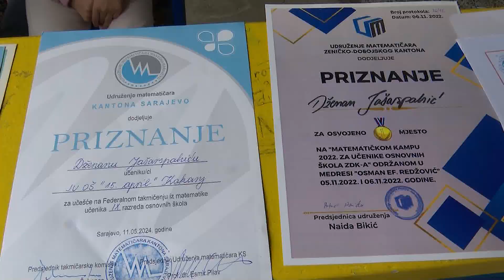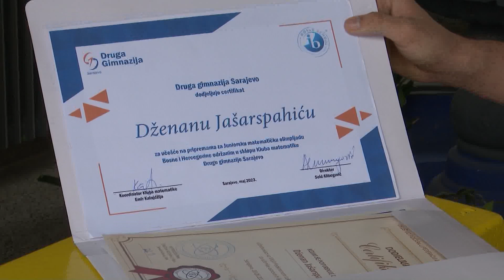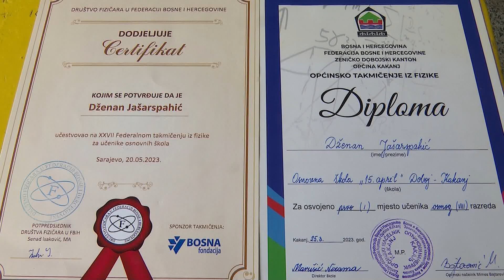Mladi Kakanjci i ove godine bilježe uspjehe na brojnim takmičenjima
U nastavku priča o još jednom uspjehu mladih Kakanjaca. Na nedavno održanom Federalnom takmičenju iz matematike za učenike osnovnih škola, Kakanjac Dženan Jašarspahić ostvario je izuzetan uspjeh, te se plasirao na juniorsku matematičku olimpijadu Bosne i Hercegovine.